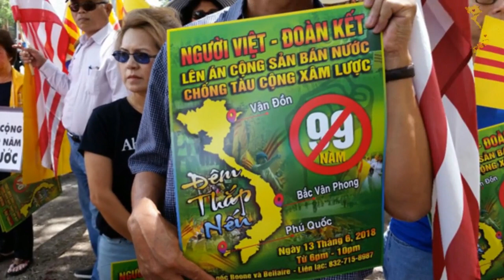“Liều ăn nhiều” Bộ Chính Trị tự quyết việc đặc khu Vân đồn không cần qua Quốc Hội